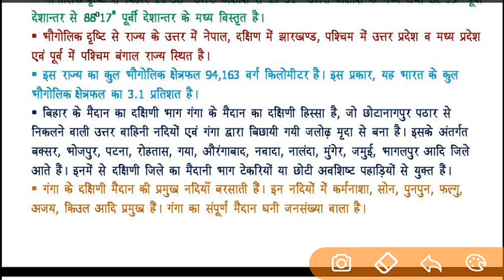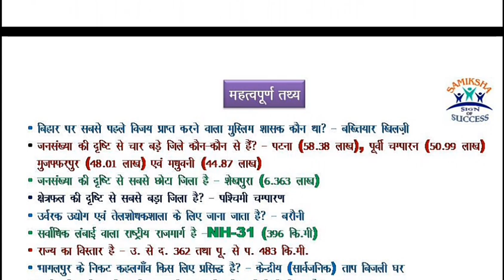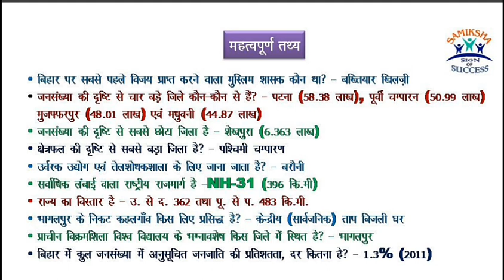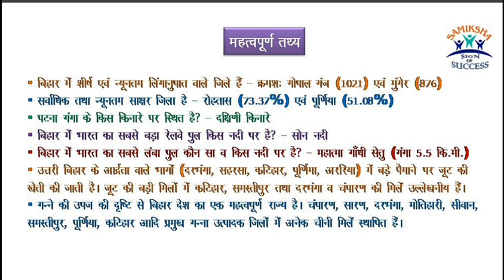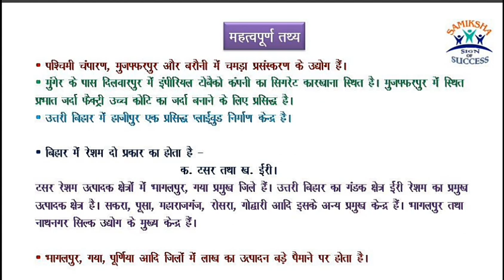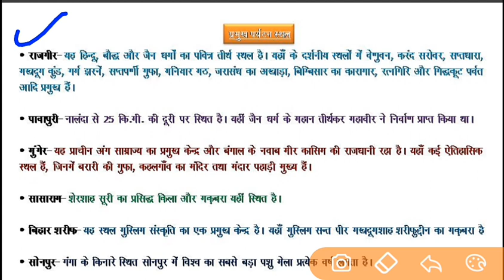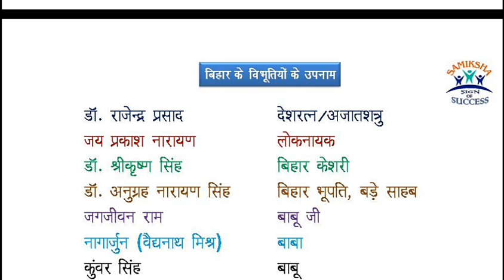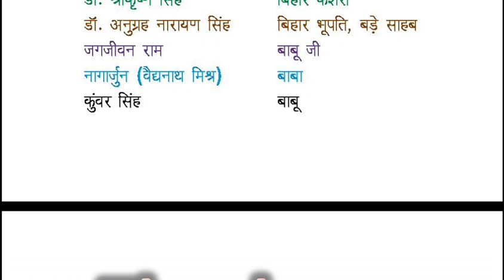Bihar GK GS | बिहार सामान्य ज्ञान Samanya Gyan | General Knowledge Indian Geography | भारत का भूगोल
Click link our social site